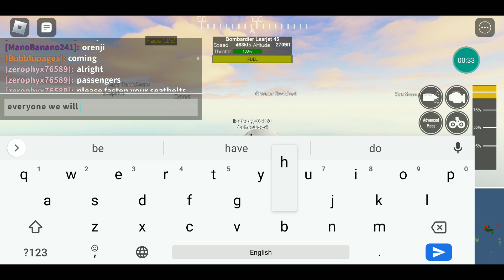Flying a Vip airline pt 3 Turbulence